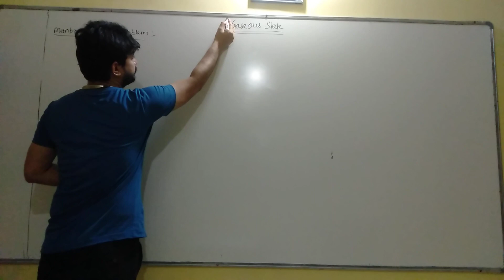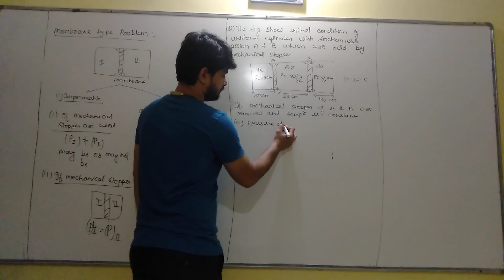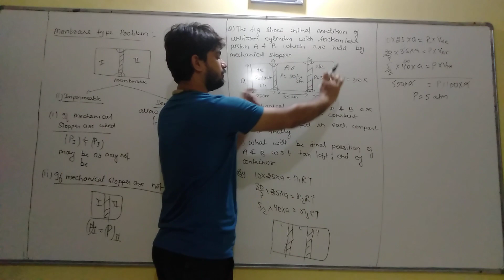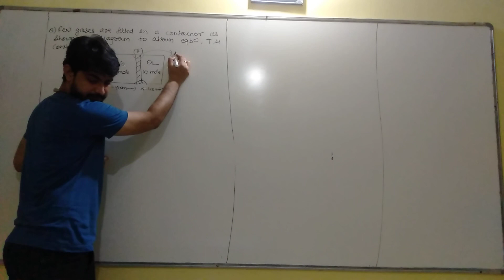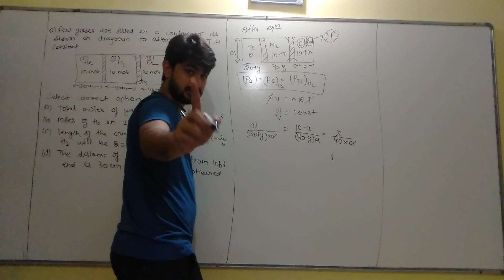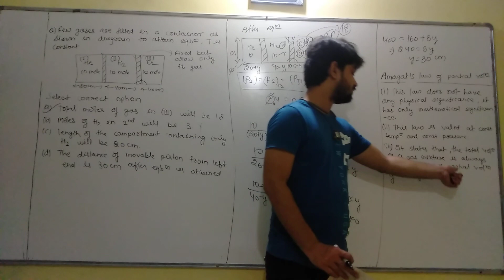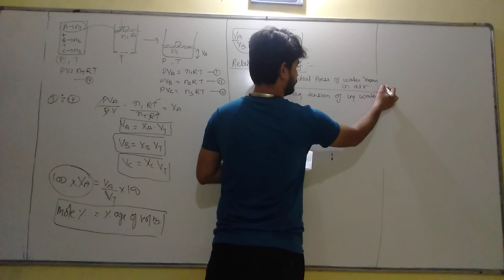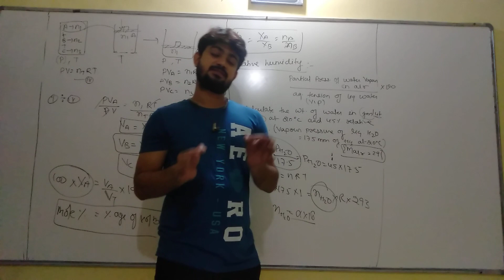Gaseous state lecture-7